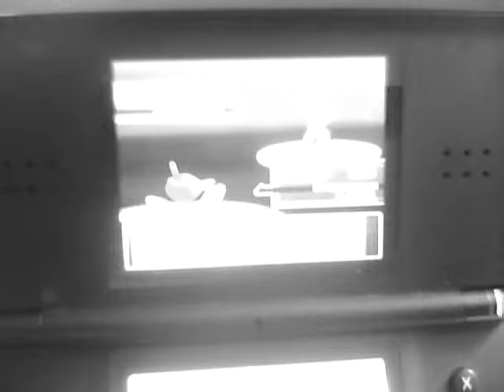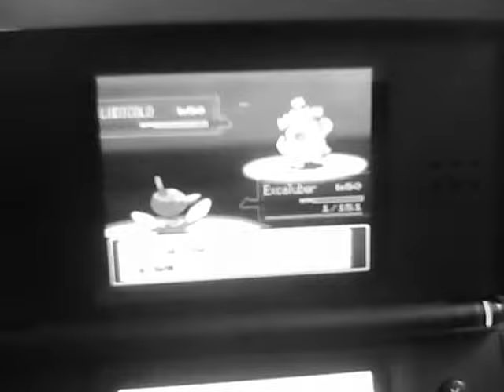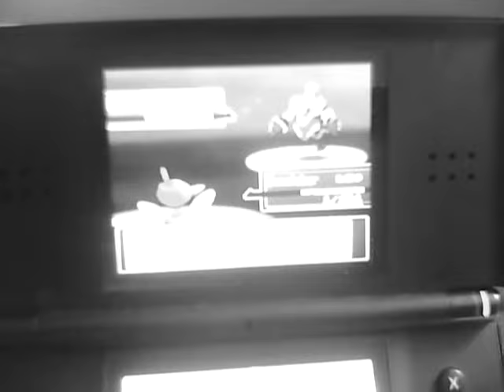Pokemon Platinum Battle Against Frontier Brain Dahlia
I uploaded this video in black and white, Ignore everything in the background. =)